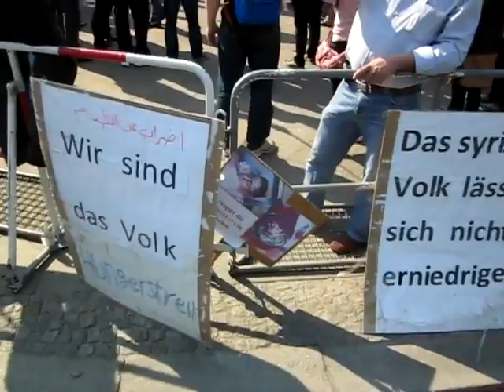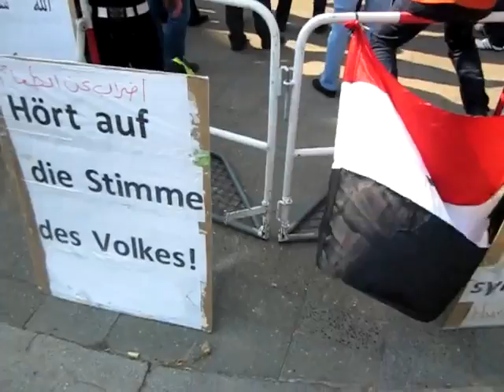Deutschland Berlin 23.04.2011 :Kundgebung vor der syrischen Botschaft